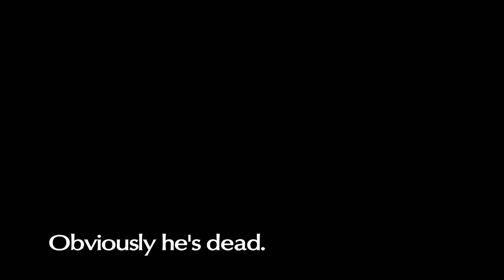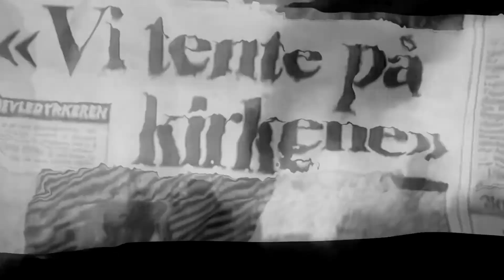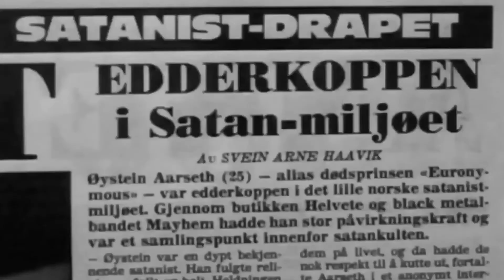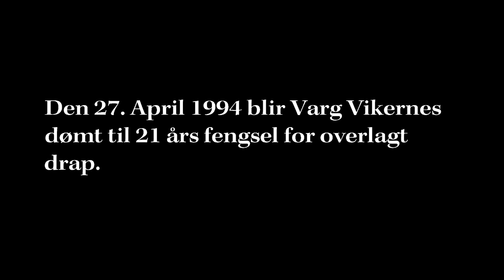Burzum - Lost Wisdom (Official Music Video)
Burzum - Lost Wisdom (Official Music Video) [Black And White]
[60fps]